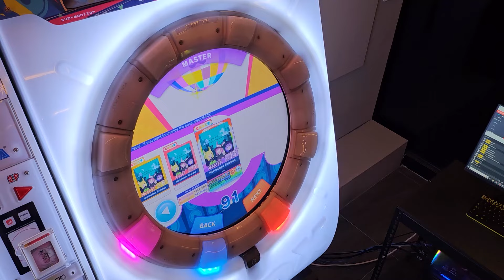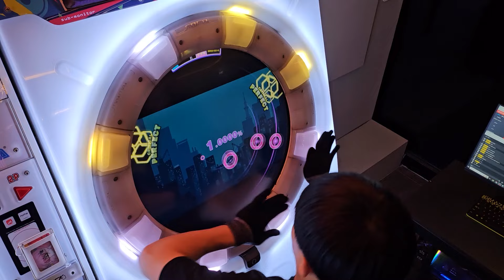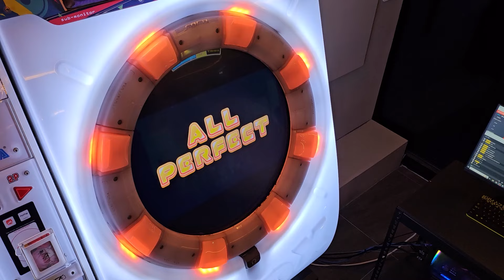[maimai DX ローテーション] Horoscope Express (master) 2人 AP with 'U sim'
Horoscope Express

[ OPTION ]
TAP SPEED : 7.00

with U sim (@timtim6978)